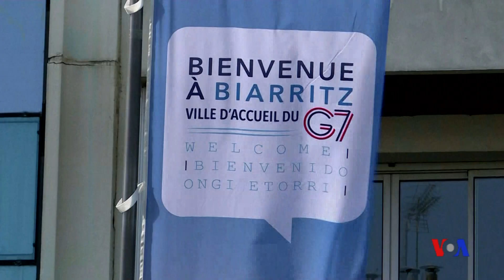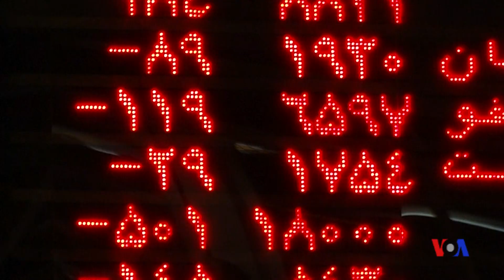伊朗總統：美伊會談需先解除制裁 (粵語)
伊朗總統魯哈尼說，如果美國總統特朗普想要舉行會談，他必須“邁出第一步”，解除對伊朗的所有制裁。魯哈尼說，伊朗已經明確表示無意製造核武器，並稱制裁是“非法、不公正和不公平的”。特朗普表示，他很可能在未來幾週與魯哈尼會晤。